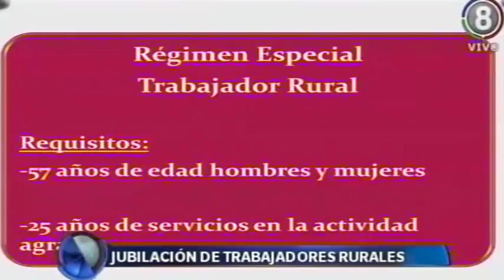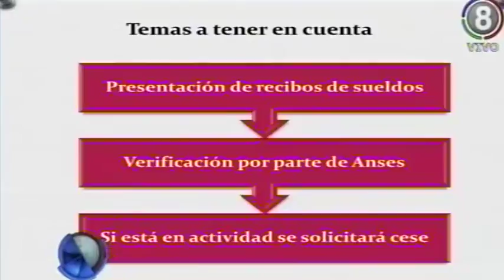Micro previsional: jubilación de trabajadores rurales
La Dra. María Inés Salvatierra, en su micro previsional, desarrolló el tema de la jubilación de los trabajadores rurales.